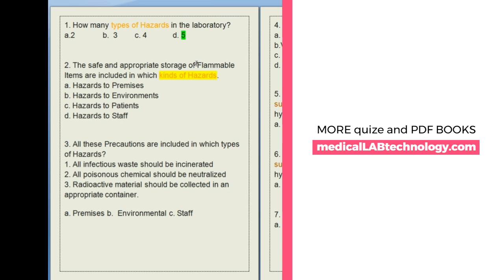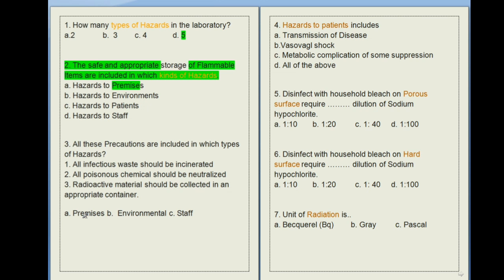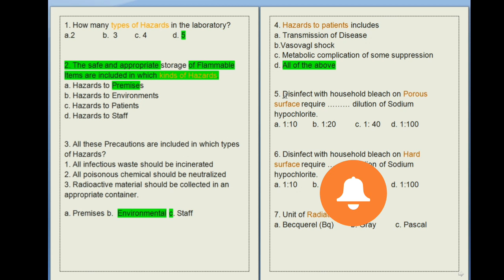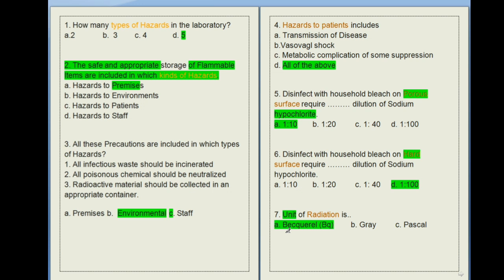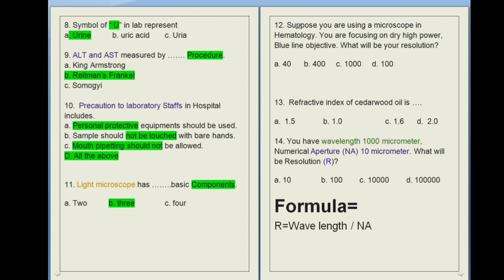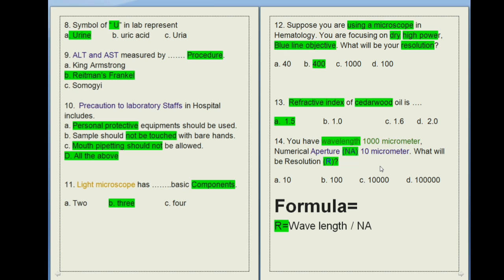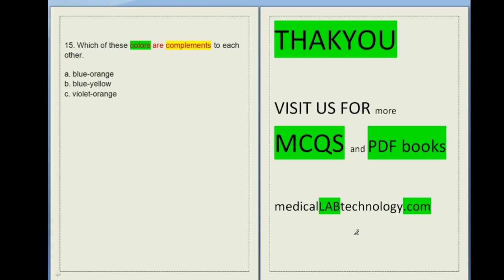mlt mcq questions with answers | dmlt mcqs |laboratory mcqs | mlt mcq question with answers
dmlt quizzes, mcq mlt exam
dmlt mcq book, mlt mcqs
dmlt mcq question answer pdf
medical labratory mcqs